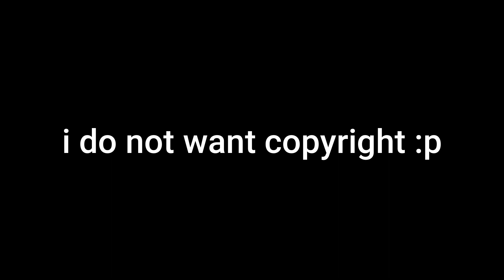random video i found in my files (loud audio)